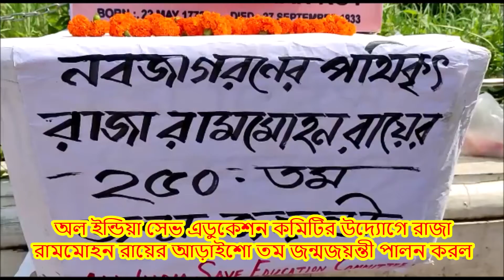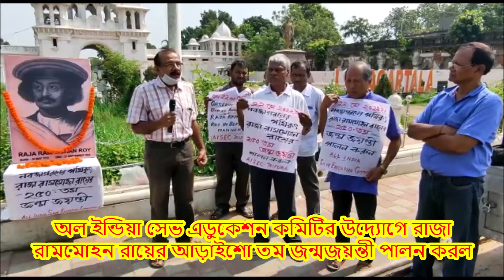অল ইন্ডিয়া সেভ এডুকেশন কমিটির উদ্যোগে রাজা রামমোহন রায়ের আড়াইশো তম জন্মজয়ন্তী পালন করল